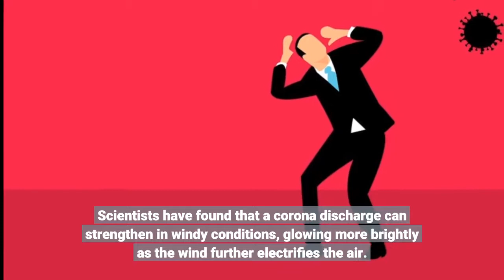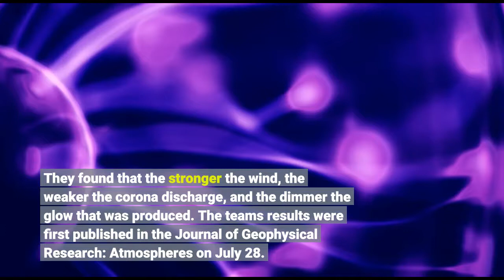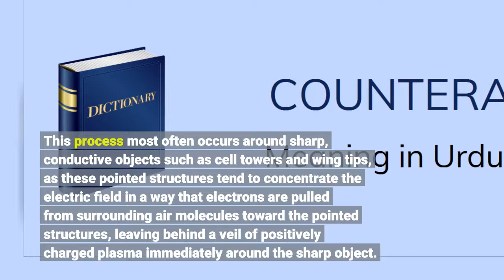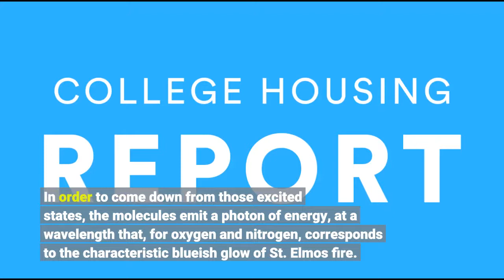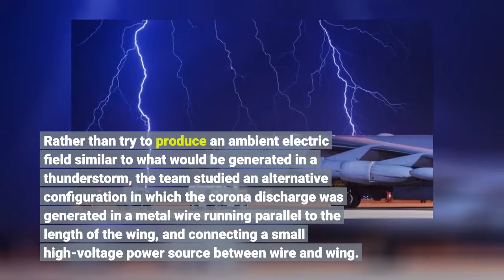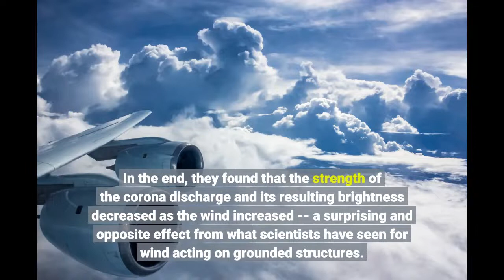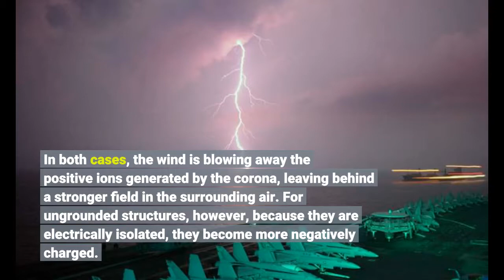How airplanes counteract St. Elmo's Fire during thunderstorms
How airplanes counteract St. Elmo's Fire during thunderstorms - Information for all latest updates Science and Technology

At the height of a thunderstorm, the tips of cell towers, telephone poles, and other tall, electrically conductive structures can spontaneously emit a flash of blue light. This electric glow, known as a corona discharge, is produced when the air surrounding a conductive object is briefly ionized by an electrically charged environment. For centuries, sailors observed corona discharges at the tips of ship masts during storms at sea. They coined the phenomenon St. Elmo's fire, after the patron saint of sailors.
Scientists have found that a corona discharge can strengthen in windy conditions, glowing more brightly as the wind further electrifies the air. This wind-induced intensification has been observed mostly in electrically grounded structures, such as trees and towers. Now aerospace engineers at MIT have found that wind has an opposite effect on ungrounded objects, such as airplanes and some wind turbine blades.
In some of the last experiments performed in MIT's Wright Brothers Wind Tunnel before it was dismantled in 2019, the researchers exposed an electrically ungrounded model of an airplane wing to increasingly strong wind gusts. They found that the stronger the wind, the weaker the corona discharge, and the dimmer the glow that was produced.
The team's results were first published in the Journal of Geophysical Research: Atmospheres on July 28. The study's lead author is Carmen Guerra-Garcia, an assistant professor of aeronautics and astronautics at MIT. Her co-authors at MIT are Ngoc Cuong Nguyen, a senior research scientist; Theodore Mouratidis, a graduate student; and Manuel Martinez-Sanchez, a post-tenure professor of aeronautics and astronautics. Electric friction Within a storm cloud, friction can build up to produce extra electrons, creating an electric field that can reach all the way to the ground. If that field is strong enough, it can break apart surrounding air molecules, turning neutral air into a charged gas, or plasma. This process most often occurs around sharp, conductive objects such as cell towers and wing tips, as these pointed structures tend to concentrate the electric field in a way that electrons are pulled from surrounding air molecules toward the pointed structures, leaving behind a veil of positively charged plasma immediately around the sharp object. Once a plasma has formed, the molecules within it can begin to glow via the process of corona discharge, where excess electrons in the electric field ping-pong against the molecules, knocking them into excited states. In order to come down from those excited states, the molecules emit a photon of energy, at a wavelength that, for oxygen and nitrogen, corresponds to the characteristic blueish glow of St. Elmo's fire.
In previous laboratory experiments, scientists found that this glow, and the energy of a corona discharge, can strengthen in the presence of wind. A strong gust can essentially blow away the positively charged ions, that were locally shielding the electric field and reducing its effect -- making it easier for electrons to trigger a stronger, brighter glow.
These experiments were mostly carried out with electrically grounded structures, and the MIT team wondered whether wind would have the same strengthening effect on a corona discharge that was produced around a sharp, ungrounded object, such as an airplane wing.
To test this idea, they fabricated a simple wing structure out of wood and wrapped the wing in foil to make it electrically conductive. Rather than try to produce an ambient electric field similar to what would be generated in a thunderstorm, the team studied an alternative configuration in which the corona discharge was generated in a metal wire running parallel to the length of the wing, and connecting a small high-voltage power source between wire and wing. They fastened the wing to a pedestal made from an insulating material that, because of its nonconductive nature, essentially made the wing itself electrically suspended, or ungrounded.
The team placed the entire setup in MIT's ..